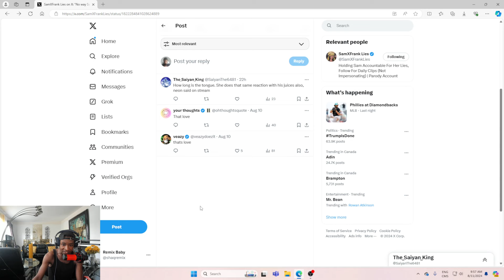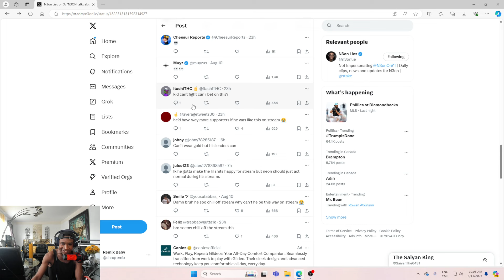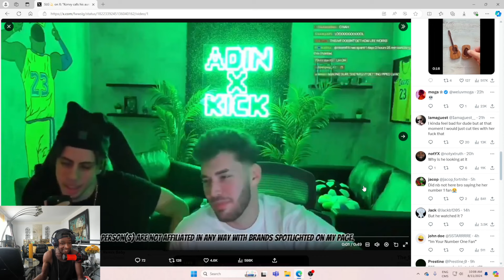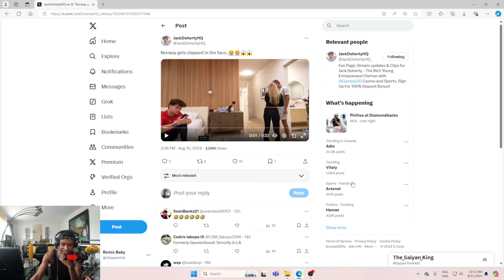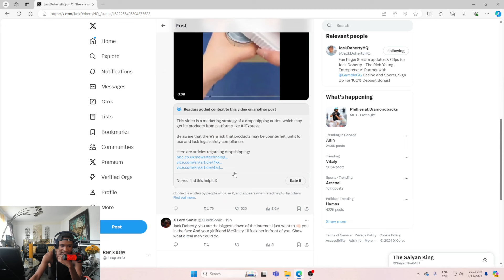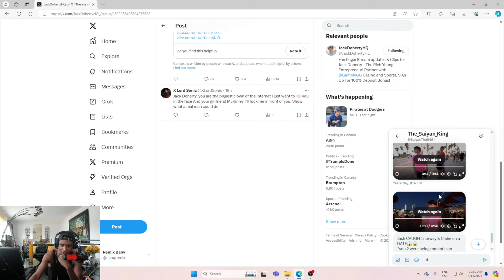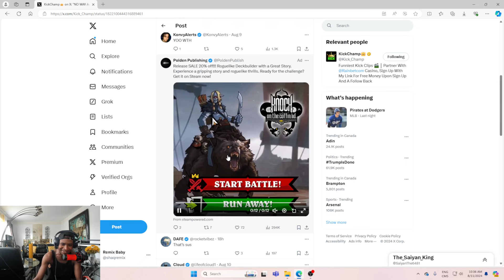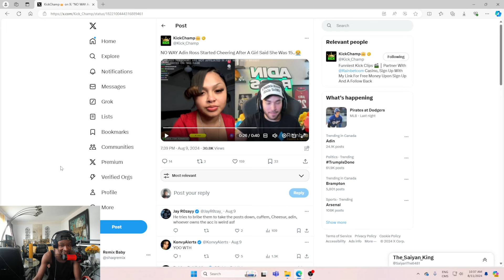CLAIRE JUST GAVE NORGAY THE SLAP OF DEATH, N3ON DISSED JACK.. 😮